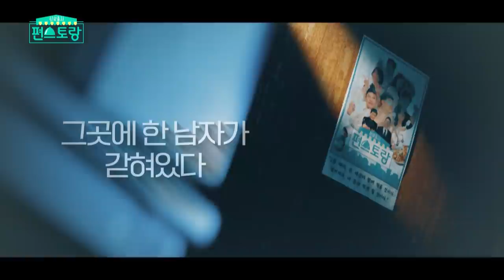Please welcome Myung Sebin to the program (Stars' Top Recipe at Fun-Staurant)|KBS WORLD TV 210629